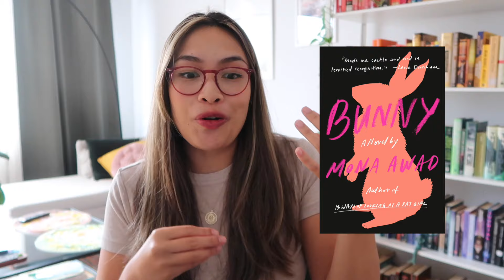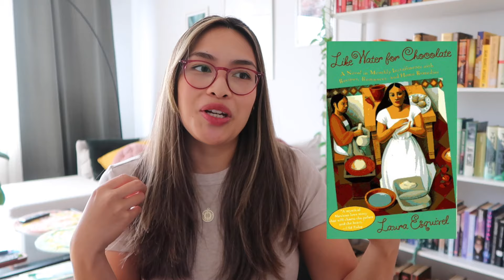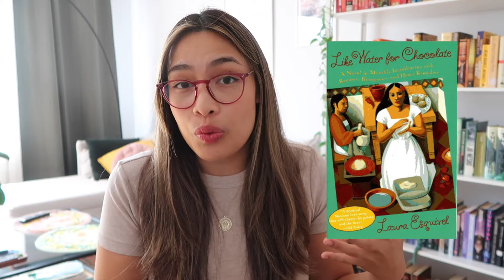What I Read in June & July | three 5 ⭐️ books!!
Hello everyone! Here are the books I have read in June & July :) I found some really good ones and new authors I want to read more of :)
As always, happy reading 🥰📚